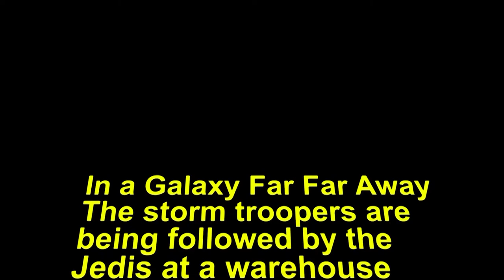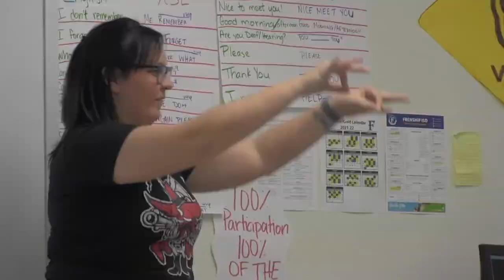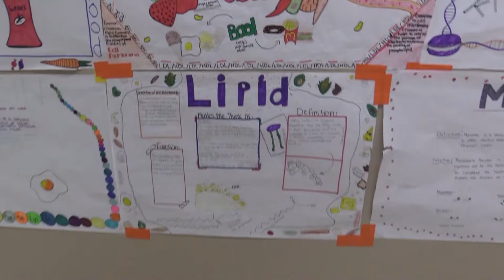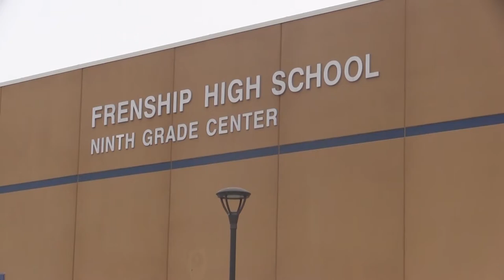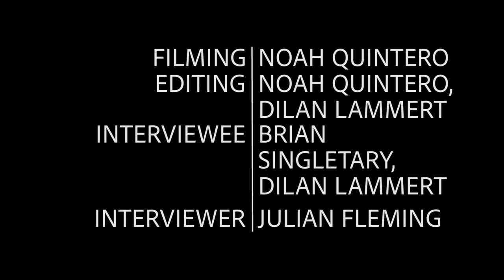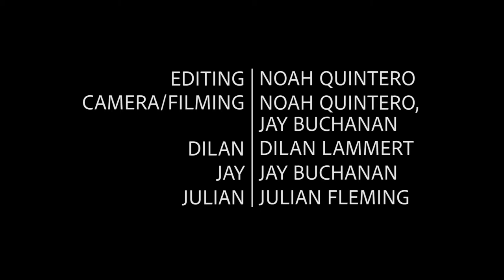1st Period FStop 1 Episode 21-22